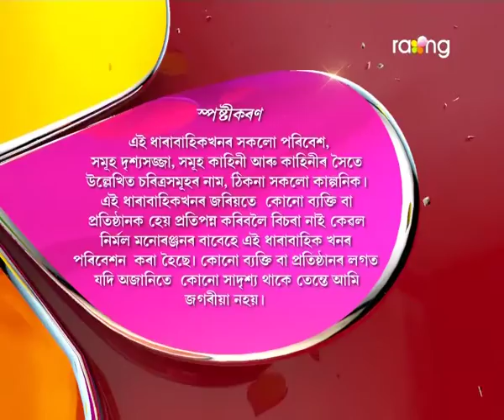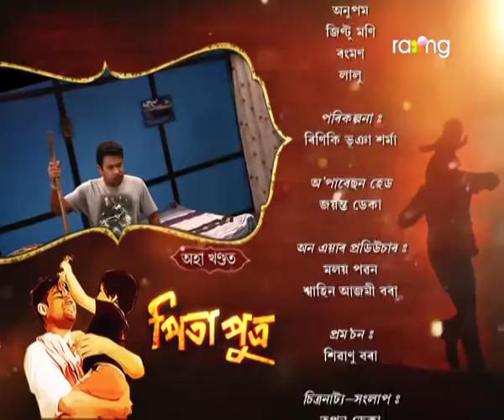Pita Putra | 23th Dec | Full Episode | No 107